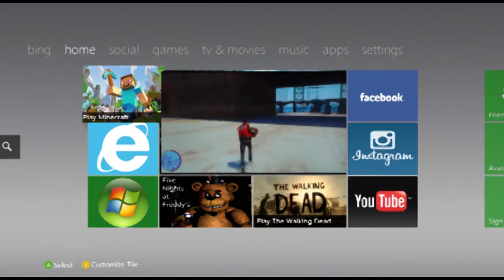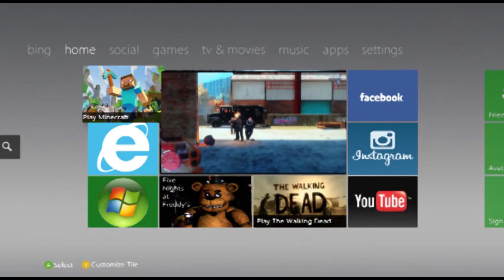GIANT A$$ SPIDERS!! (EDF)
This Game Deserves ALL the Awards.